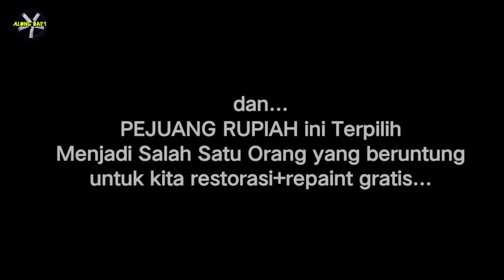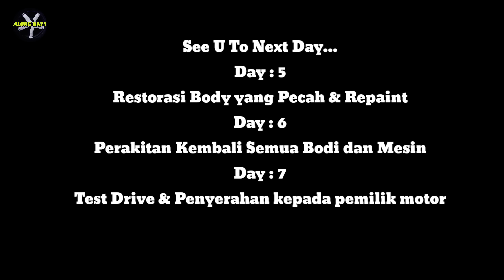FULL RESTORASI MOTOR GRATIS UNTUK PEJUANG NAFKAH ! Ojek Buah ini Kaget Motornya di Restorasi Gratis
Part 1 : Proses pembongkaran dan restorasi mesin 👉 Sedang anda tonton

Terima kasih Kepada sponsor kita @DitonPremium  Yang Telah Mengadakan program Restorasi+Repaint Gratis untuk para pejuang rupiah yg membutuhkan..
Diton Premium adalah Cat Motor No 1 di indonesia...
Para peserta yg beruntung sebelumnya sudah team kita survey terlebih dahulu mengenai pekerjaan dan kondisi motor, apakah layak untuk di lakukan restorasi+repaint gratis..
di video ini salah satu pejuang rupiah dengan pekerjaan sebagai ojek buah merupakan salah satu pejuang rupiah yg beruntung karna motornya akan kita restorasi+repaint gratis..
di dalam video ini kita temui langsung pejuang rupiah tersebut di kebun, lalu motornya kita bongkar dan kita lakukan proses restorasi mesin dan repaint bak mesin...
untuk video part selanjutnya kita akan melakukan proses restorasi bodi motor yg pecah,repaint bodi, perakitan kembali mesin dan bodi, test drive dan penyerahan motor kepada si pejuang rupiah yg beruntung tersebut.
SALAM RESTORASI

Kita Menggunakan Cat Diton Premium Untuk Proses Pengecatan di seluruh Bodi Motor ini...
Cat diton adalah cat motor no 1 di indonesia...
untuk cat warna yg kita gunakan :
- primere grey
- black
- clear gloss+activator
untuk Link Cat Diton Premium Temen Temen Bisa Follow dan Langsung Klik instagram 👇

follow juga instagram & Tiktok : ALONG DAFY
Painter : ALONG DAFY
mekanik : yuda
chanel youtube : YGR chanel